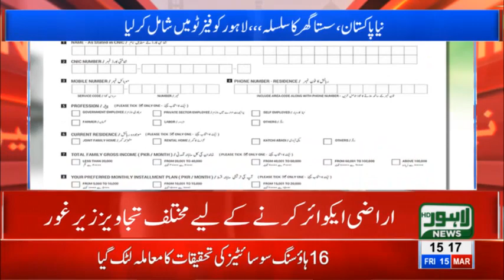Lahore includes in Naya Pakistan Housing Scheme